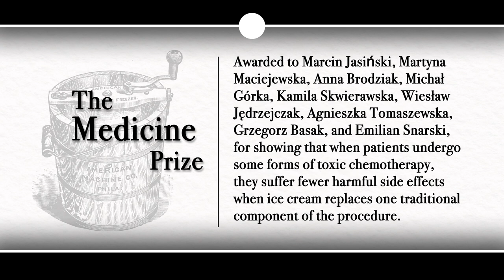Ice Cream to Prevent Chemo Damage: 2022 Ig Informal Lecture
The 2022 Ig Nobel Prize for Medicine was awarded to Marcin Jasiński, Martyna Maciejewska, Anna Brodziak, Michał Górka, Kamila Skwierawska, Wiesław Jędrzejczak, Agnieszka Tomaszewska, Grzegorz Basak, and Emilian Snarski, for showing that when patients undergo some forms of toxic chemotherapy, they suffer fewer harmful side effects when ice cream replaces one traditional component of the procedure.

REFERENCE: “Ice-Cream Used as Cryotherapy During High-Dose Melphalan Conditioning Reduces Oral Mucositis After Autologous Hematopoietic Stem Cell Transplantation,” Marcin Jasiński, Martyna Maciejewska, Anna Brodziak, Michał Górka, Kamila Skwierawska, Wiesław W. Jędrzejczak, Agnieszka Tomaszewska, Grzegorz W. Basak, and Emilian Snarski, Scientific Reports, vol. 11, no. 22507, 2021.